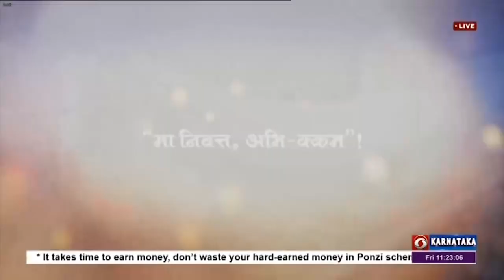ಇಂದು ಬುದ್ಧ ಪೂರ್ಣಿಮಾ. ಬೌದ್ಧ ಧರ್ಮದ ಸಂಸ್ಥಾಪಕ ಬುದ್ಧನ ಜನ್ಮದಿನವನ್ನು ಈ ದಿನ ಆಚರಿಸಲಾಗುತ್ತದೆ.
ಇಂದು ಬುದ್ಧ ಪೂರ್ಣಿಮಾ.  ಬೌದ್ಧ ಧರ್ಮದ ಸಂಸ್ಥಾಪಕ  ಬುದ್ಧನ  ಜನ್ಮದಿನವನ್ನು ಈ ದಿನ ಆಚರಿಸಲಾಗುತ್ತದೆ.  ಬುದ್ಧನ ನಿಜವಾದ ಹೆಸರು  ಸಿದ್ಧಾರ್ಥ ಗೌತಮ."ಬುದ್ಧ" ಎಂದರೆ 'ಜ್ಞಾನ ಪಡೆದವನು' ಎಂದರ್ಥ. ಇಂದು  ಬೌದ್ಧ ಧರ್ಮೀಯರಿಗೆ  ಬಹಳ ಪವಿತ್ರವಾದ ದಿನ.
ಬುದ್ಧ ಪೂರ್ಣಿಮಾ ಪ್ರಯುಕ್ತ  ರಾಷ್ಟ್ರಪತಿ, ಉಪರಾಷ್ಟ್ರಪತಿ, ಪ್ರಧಾನಿ,  ಮುಖ್ಯಮಂತ್ರಿ  ಸೇರಿದಂತೆ  ಗಣ್ಯರು  ಶುಭಾಶಯ ತಿಳಿಸಿದ್ದಾರೆ..
ಪ್ರಧಾನಿ ನರೇಂದ್ರ ಮೋದಿ  ಬುದ್ಧನ ಸಂದೇಶದ  ವಿಡಿಯೋ ತುಣುಕನ್ನು  ಹಂಚಿಕೊಂಡಿದ್ದಾರೆ.
ರಾಷ್ಟ್ರಪತಿ ದ್ರೌಪದಿ ಮುರ್ಮು  ,   ಬುದ್ಧ   ಸಹನೆ ಮತ್ತು ಸದ್ಗುಣದ ಮಾರ್ಗವನ್ನು ತೋರಿಸಿದ್ದಾನೆ ಎಂದು  ಸಂದೇಶದಲ್ಲಿ ತಿಳಿಸಿದ್ದು,   ಬುದ್ಧನ   ಸರಳ ಮತ್ತು ಪರಿಣಾಮಕಾರಿ ಉಪದೇಶವು  ಪ್ರೀತಿ, ಸತ್ಯ ಮತ್ತು ಅಹಿಂಸೆಯ ಮಾರ್ಗವನ್ನು ಅನುಸರಿಸಲು  ನಮಗೆ  ಪ್ರೇರೇಪಣೆ ನೀಡುತ್ತದೆ ಎಂದರು..HOLD
ಉಪರಾಷ್ಟ್ರಪತಿ ಜಗದೀಪ್ ಧನ್‌ಕರ್  ,  ಗೌತಮ ಬುದ್ಧರ ಬೋಧನೆಗಳನ್ನು ಬುದ್ಧಪೂರ್ಣಿಮ ಪ್ರತಿಬಿಂಬಿಸುತ್ತದೆ.   ಅಹಿಂಸೆ  ಸಹಿಷ್ಣುತೆ ಬುದ್ಧನ ಸಂದೇಶಗಳು ಶತಮಾನಗಳ ಕಾಲ ಪ್ರತಿಬಿಂಬಿಸುತ್ತವೆ ಎಂದು   ತಮ್ಮ ಟ್ವೀಟ್ ನಲ್ಲಿ ತಿಳಿಸಿದ್ದಾರೆ.
ಲೋಕಸಭಾ ಸ್ಪೀಕರ್ ಓಂ ಬಿರ್ಲಾ, ಬುದ್ಧನ ಅಹಿಂಸೆ, ದಯೆ ಮತ್ತು ಎಲ್ಲಾ ಜೀವಿಗಳ ಬಗ್ಗೆ  ಪ್ರೀತಿಯ ಸಂದೇಶವನ್ನು ನೆನಪಿನಲ್ಲಿಟ್ಟುಕೊಳ್ಳಬೇಕು.  ರಾಷ್ಟ್ರ ಮತ್ತು ಮಾನವೀಯತೆಯ ಕಡೆಗೆ ತಮ್ಮನ್ನು ತಾವು  ಪುನಃ ಸಮರ್ಪಿಸಿಕೊಳ್ಳಲು ಮತ್ತು ಬುದ್ಧನ ಬೋಧನೆಗಳ ಬಗ್ಗೆ  ತಮ್ಮ ತಿಳುವಳಿಕೆಯನ್ನು ಗಾಢವಾಗಿಸಬೇಕು ಎಂದು ತಿಳಿದ್ದಾರೆ
ಮುಖ್ಯಮಂತ್ರಿ ಬಸವರಾಜ ಬೊಮ್ಮಾಯಿ ,   ನಾಡಿನ  ಜನತೆಗೆ  ಬುದ್ಧ ಪೂರ್ಣಿಮೆಯ  ಶುಭಾಶಯ ತಿಳಿಸಿ,  ಬುದ್ಧ ತನ್ನ ಬೋಧನೆಗಳ ಮೂಲಕ  ಜಗತ್ತಿಗೆ ಹೊಸ ಬದುಕುವ ದಿಕ್ಕನ್ನು ತೋರಿದರು ಎಂದು  ತಮ್ಮ ಟ್ವೀಟ್ ನಲ್ಲಿ ತಿಳಿಸಿದ್ದಾರೆ.